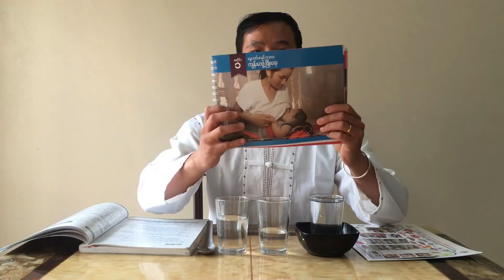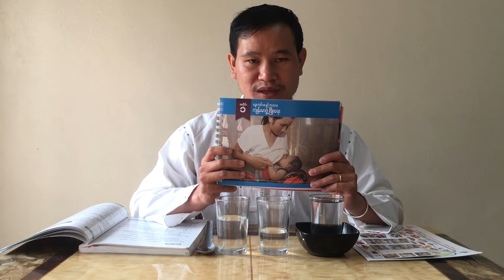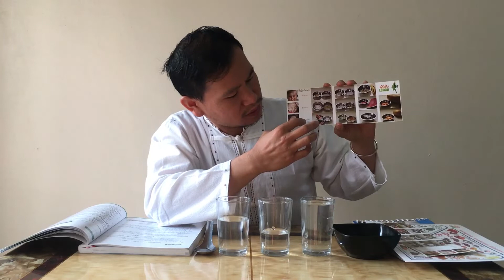ကလေးများအတွက် ဖြည့်စွက်စာကျွေးခြင်း (ရှမ်းဘာသာ)